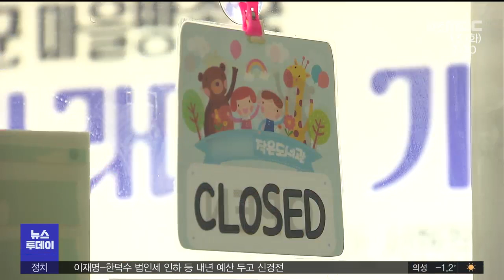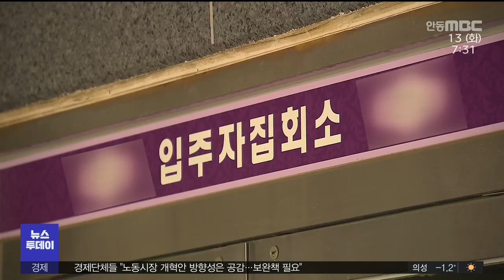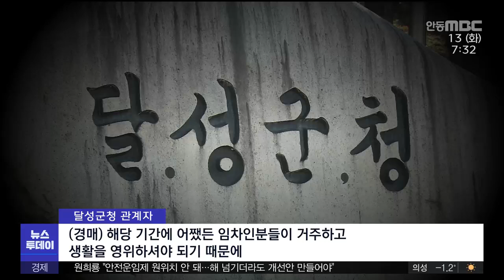R)임대사업자 부도..운영난 내몰린 아파트/ 안동MBC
2022/12/13 16:44:21    작성자 : 보도팀

◀ＡＮＣ▶
최근 대구의 한 공공 건설 민간임대주택
사업자가 분양전환을 미끼로
임차인들의 돈을 가로채 사기 혐의로
재판에 넘겨졌다는 보도 해드렸는데요.

문제는 여기서 끝난 게 아니었습니다.

해당 아파트 임차인들이
당장 아파트 운영과 관리를 걱정해야 할
처지에 놓였습니다.

김은혜 기자입니다.
◀ＥＮＤ▶

◀ＶＣＲ▶
대구 달성군에 있는
한 공공 건설 민간임대아파트입니다.

도서관과 어린이 실내 놀이 시설과 같은
공용 시설이 문을 닫았습니다.

지난 5개월 동안 전기요금을 내지 못해
한전이 단전 대신 관리비 통장을 압류하자
운영비를 줄이기 위해서입니다.

전기 요금이 포함된 관리비를 각 세대가 내면 관리사무소가 한꺼번에 한전에 내는데,
이를 못 하고 있기 때문입니다.

입주가 안 된 180여 가구 관리비가
들어오지 않는 게 문제였습니다.

관리비를 납부해야 할 임대사업자가
1년 넘게 내지 않으면서
적자는 계속 불어나고 있습니다.

◀ＩＮＴ▶관리사무소 관계자
"그게 회수가 돼야 운영 자금이 되는데
그게 입금이 안 되다 보니까 통장이 그만큼
마이너스 되겠죠. 그러다 보니까 정상적인
지출이 안 되는 상황이 될 수밖에 없었죠."

임차인들과 관리사무소가 협의해
인력과 각종 비용을 줄여봤지만 별 소용이
없었습니다.

문제는 앞으로입니다.

임차인들이 관리비를 내도 통장 압류로 출금이 막혀 수도, 통신, 인건비 등도
줄줄이 체납할 수밖에 없기 때문입니다.

비어있는 180여 가구를
경매에 넘기기로 했지만,
절차가 복잡하고 시간도 오래 걸릴 것으로 보여 임차인들은 불안을 호소하고 있습니다.

◀ＩＮＴ▶박대규 임차인 대표/
"청소도 해야 하고 경비도 서야 하는데
그 부분을 운영할 수 있는 자금이 없기 때문에
피해는 입주민이 볼 수밖에 없는 상황에 처해
있는 겁니다."

달성군청은 국토부 등과 대책을 마련하고
있다고 밝혔습니다.

◀ＩＮＴ▶달성군청 관계자
"(경매) 해당 기간에 어쨌든 임차인분들이
거주하고 생활을 영위하셔야 되기 때문에
그 부분들을 최소한으로 보장해 주기 위해서
지난번에 또 회의를..."

하지만 자금을 지원하거나
압류를 막을 만한 법적 근거도 없습니다.

부도 공공건설임대주택 임차인 보호를 위한
특별법도 있지만,
법 제정 이후인 2015년 12월 이후에 발생한
부도 임대주택은 적용 대상에서 빠집니다.

주택도시기금이라는
공공자금이 투입돼 지어졌지만
임차인 보호는 사각지대에 놓여있습니다.

분양전환으로 내 집 마련을 꿈꿨던 임차인들은
당장 일상생활을 걱정해야 할 처지로
내몰리고 있습니다.

MBC뉴스 김은혜입니다.
(영상취재 이승준).